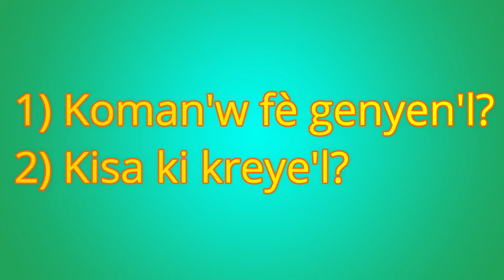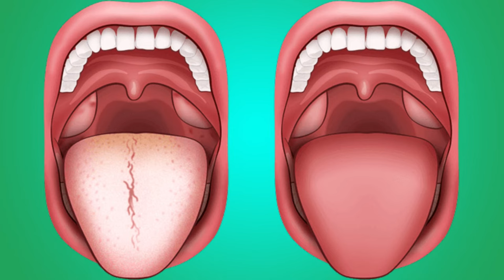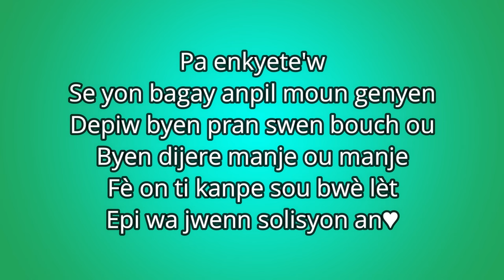Men Kisa ki koz ti boul blanch ou konn jwenn nan bouch ou a(caseum) li pa santi bon ditou.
nou upload yon ti seri vide infomativ pou ou.